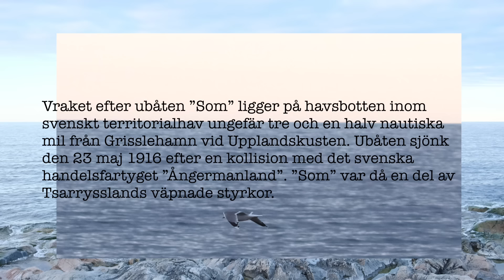Tankar från havet 7 maj 2024